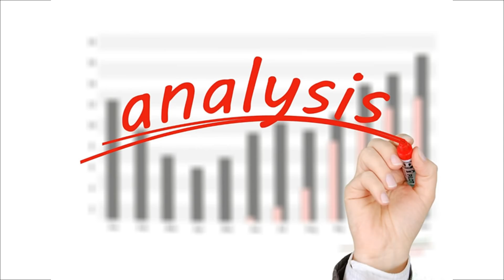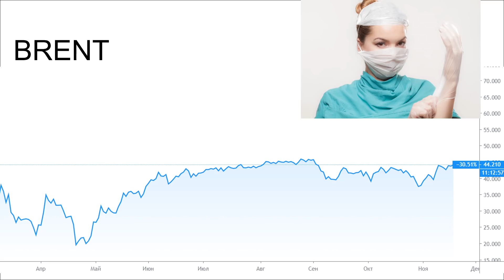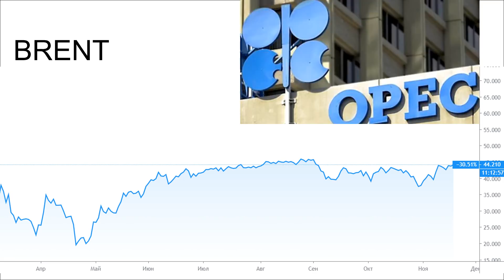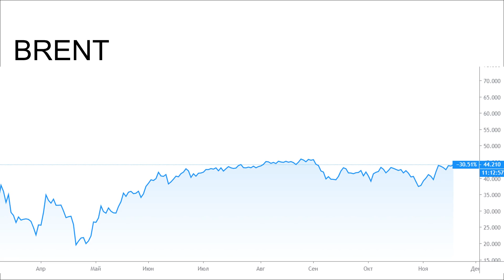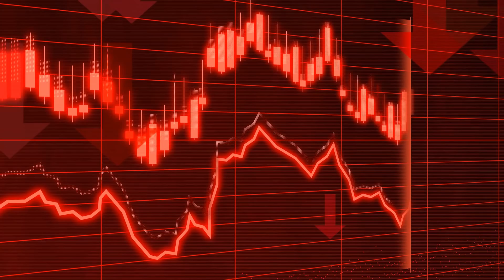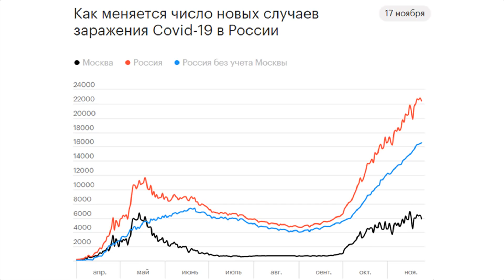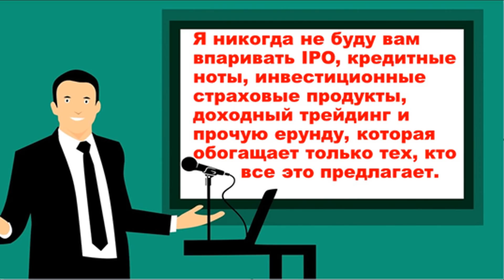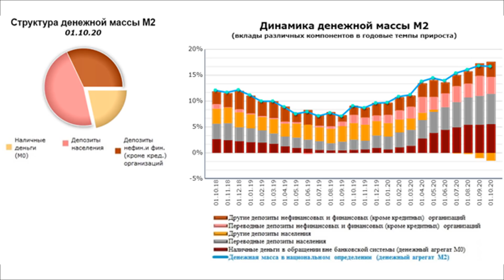Прогноз доллара на декабрь. курс доллара купить доллар продать доллар курс рубля девальвация рубля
Прогноз доллара на декабрь. курс доллара купить доллар продать доллар курс рубля девальвация рубля Что будет с рублем? Рост рубля. Падение доллара. Индекс доллара.

ЛИТЕРАТУРА ДЛЯ НАЧИНАЮЩЕГО ИНВЕСТОРА:
мотивация и начальные знания:

Описание видео:
Узнаете, что будет с рублем в будущем. Прогноз доллара на декабрь.
Рассмотрю факторы, влияющие на курсообразование. Выборы в США.
Дам заключение и советы по рациональности покупки доллара на уровнях близких к текущим. Курс рубля. Курс доллара к новому году. Курс доллара до конца года.
Курс доллара растет. Прогноз доллара на будущее. Впереди нас ожидает управляемая девальвация рубля. Обвал рубля. Девальвация доллара. Обесценивание рубля. Обесценивание доллара. Купить доллар дешевле. Инвестиции в акции. Купить доллары или продать доллары? Покупка долларов для отпуска. Как продать доллар. Покупка евро для отпуска. Прогноз курса доллара.
Курс доллара. Курс евро. Деньги не спят. Прогноз доллара на октябрь. Аналитика доллар евро. Аналитика по доллару Прогноз евро. Прогноз доллара. Купить доллар евро. Продать доллары. Как купить доллары на бирже? Что будет с долларом после Трампа? Индекс доллара снижается.